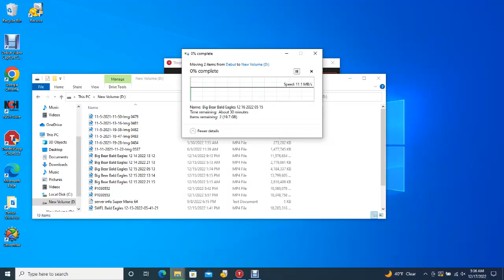Big Bear Bald Eagles 12/17/2022 05:36